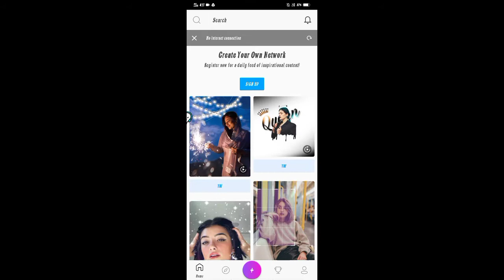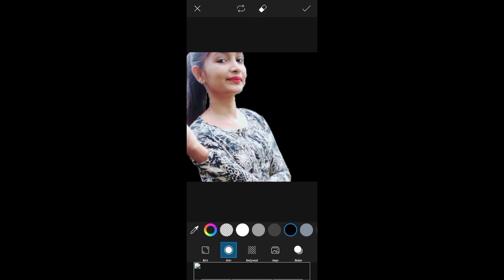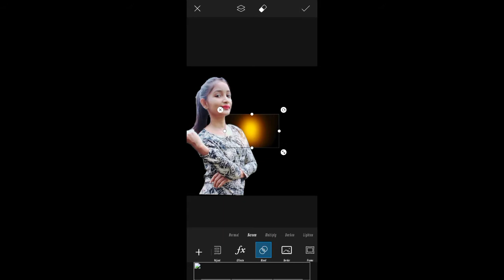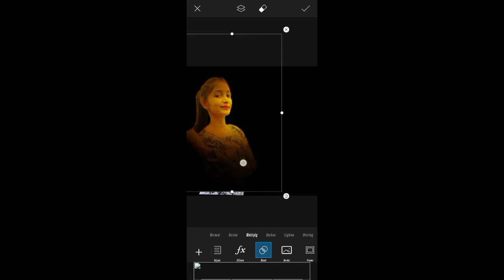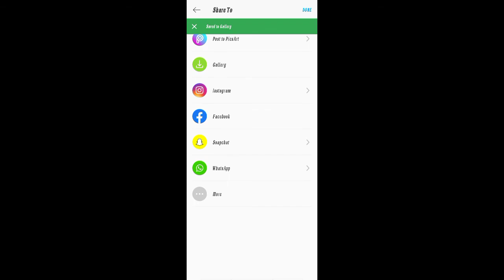FACE GLOW 😘😘rd editz zone